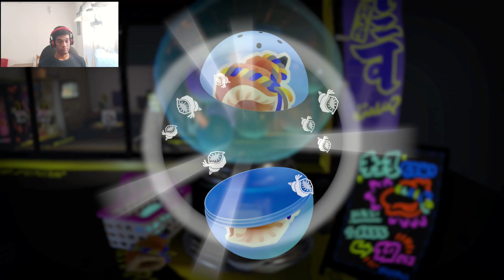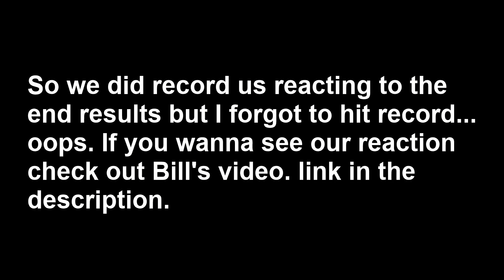THIS SPLATOON 3 COLLAB DECENDED SO RAPIDLY | Splatoon 3 Choco Splatfest (ft. Bill Dozer)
we are back with another splatfest collab. it has been a while but we're back at it again. and the same shenanigans as always is taking place